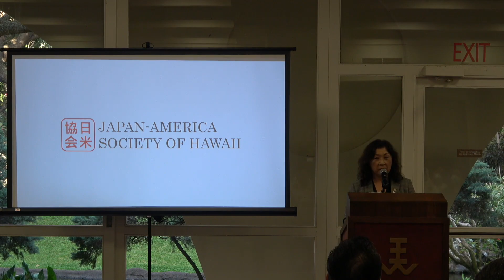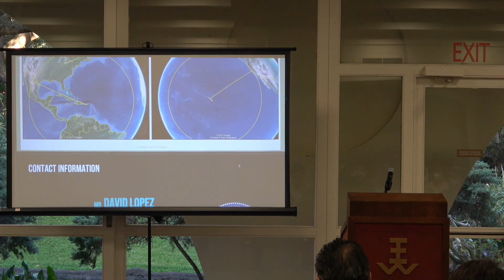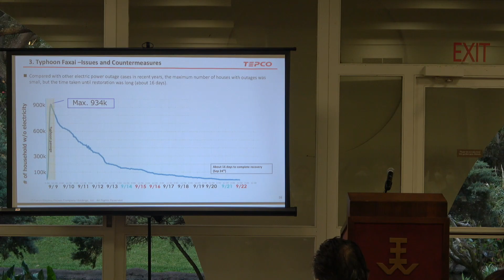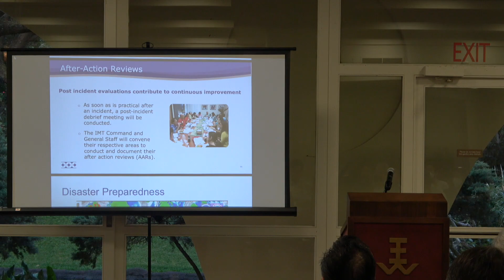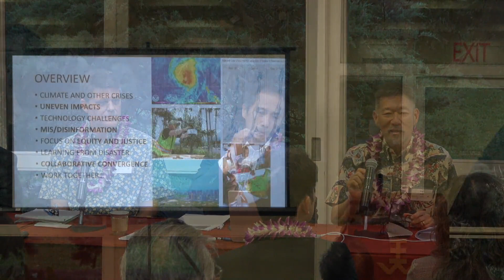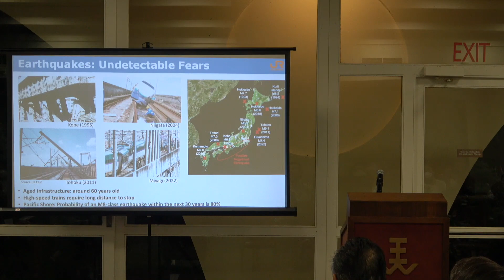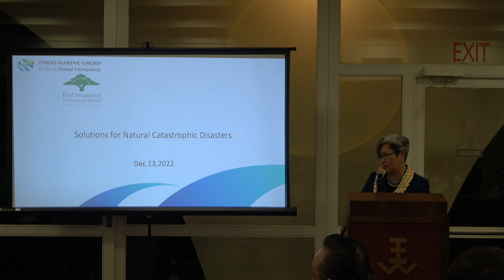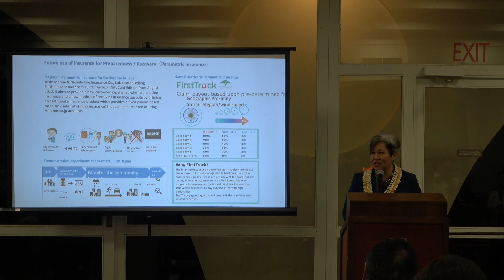A Seminar on Disaster Preparedness & Quick Recovery in Hawaii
On Tuesday, December 13, 2022 the Japan-America Society of Hawaii (JASH) in partnership with Keidanren USA, the Consulate General of Japan in Honolulu and the East-West Center convened for a seminar on Disaster Preparedness & Quick Recovery in Hawaii at the Hawaii Imin International Conference Center.

Based on Hawaii and Japan’s shared experience as island communities, this seminar gathered experts from both regions to discuss the topics of disasters and recovery.  Expert panelists presented and discussed what has been learned from past disasters and how this information is shaping the ways we prepare for future disasters in their respective fields, including but not limited to technology, utilities, communication and the insurance industry. During the second half of the panel discussion, experts presented and discussed how recovery efforts are evolving and shared some of the innovations being developed for preparedness and recovery.

Opening Remarks - Mr. Kiyoshi Tanigawa, Executive Director, Keidanren USA

Moderator - Ms. Suzanne Vares-Lum, President, East-West Center

Panel 1 - Mr. David Lopez, Executive Officer, Hawaii Emergency Management Agency (HiEMA); Mr. Taichi Imamura, Manager, Tokyo Electric Power Company Holdings, Inc. (TEPCO) and Dr. Yoh Kawanami, Director of Customer Energy Resources Operations, Hawaiian Electric

Panel 2 - Dr. Karl Kim, Professor of Urban and Regional Planning at the University of Hawaii at Manoa, and Director of the graduate program in Disaster Management and Humanitarian Assistance; Mr. Naohisa Kitada, General Manager, Central Japan Railway Company (JR Central), Washington D.C. office; Mr. Bart Beavers, Business Development Manager, NEC in Hawaii and Mr. Makoto “Mark” Yoda, President & CEO, First Insurance Company of Hawaii Ltd. (FICOH)

Video & Audio Recording by Twilight Audio